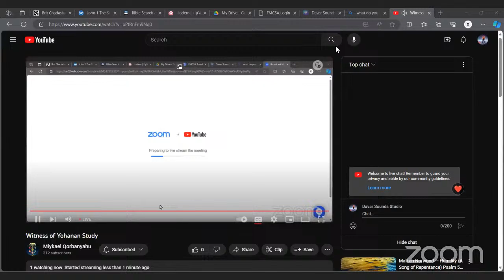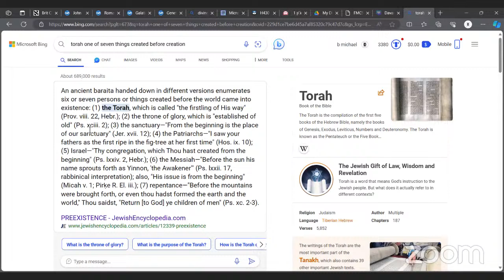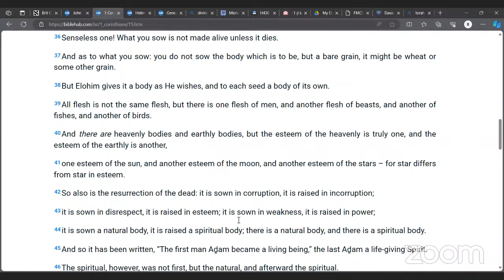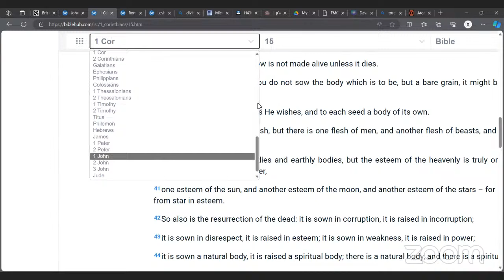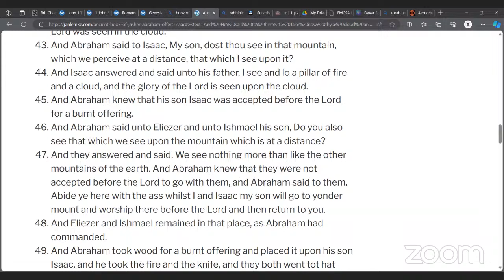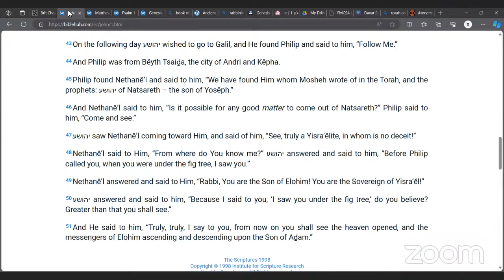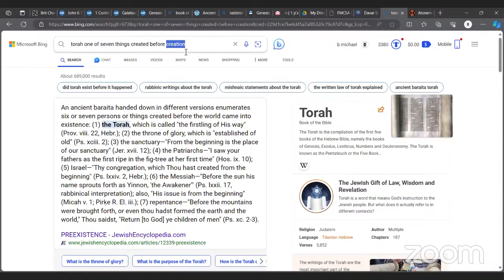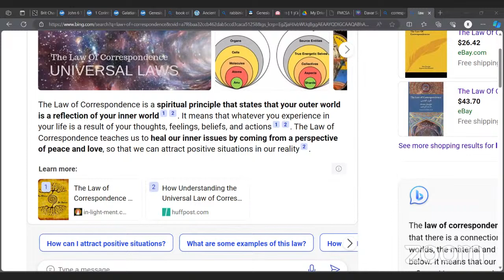Witness of Yohanan Study